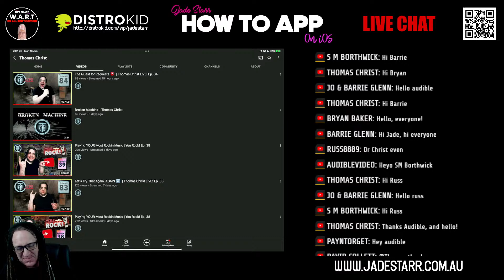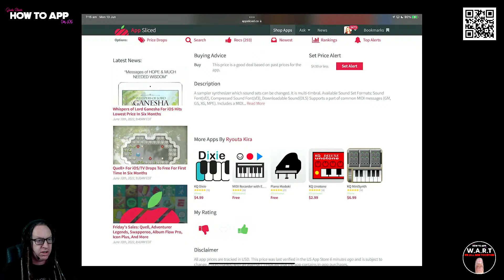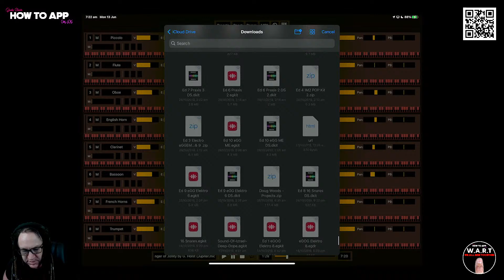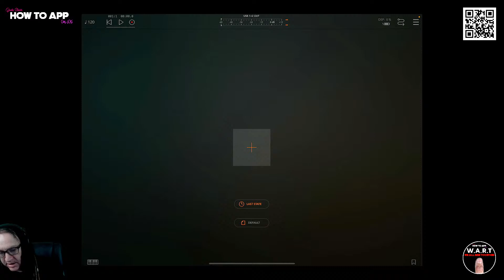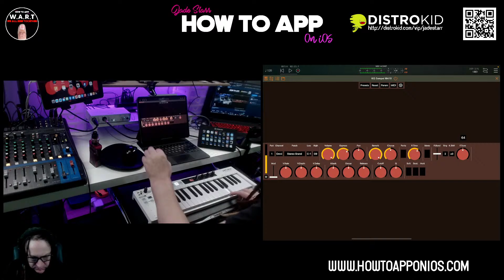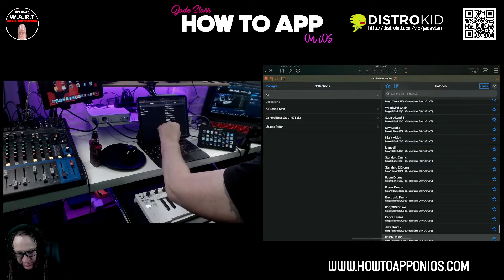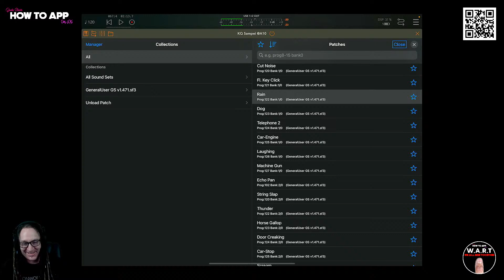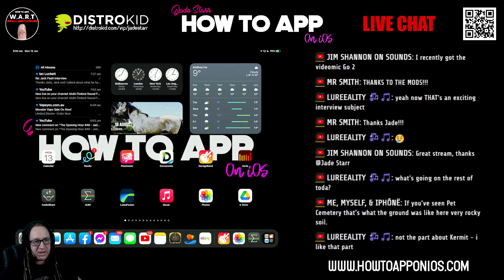Multi-Timbral Sound Font Sampler Synthesiser with KQ Sampei on iOS - How To App on iOS! - EP 609 S9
In this episode of "How to App on iOS". I'll be running through the vast library of cool sounds found in KQ Sampei by Ryouta Kira. A  multi-timbral sampler synthesizer with a heap of cool instrument sound fonts installed. Available Sound Set Formats: Sound Font(sf2), Compressed Sound Font(sf3), Downloadable Sound(DLS). Supports a part of common MIDI messages (GM, GS, XG, MPE). Includes a MIDI File Player. It supports Standard MIDI Files and RIFF MIDI Files. It also supports multiple ports and loops. Supports Audio Unit v3 and Inter-App Audio. You can use this synth as a plugin for another app such as GarageBand, AUM, Cubasis, etc...

Multi-Timbral Sound Font Sampler Synthesiser with KQ Sampei on iOS
AUV3 Plugin

Purchase KQ Sampei by Ryouta Kira.

OR leave a SUPER Thanks after the show on the Replay!

Clubhouse - @jadestarr